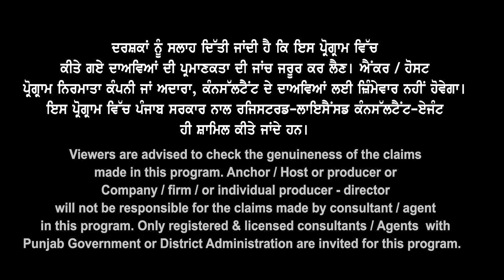Canada Refusal पर धमाकेदार अप्डेटस I Husband या Wife Non PGWP Pvt College में तो No Dependent Visa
Canada Refusal पर धमाकेदार अप्डेटस
Husband या Wife Non PGWP Pvt College में
तो No Dependent Visa